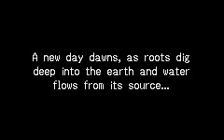Tactics Ogre: The Knight of Lodis Walkthrough - Part 1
Tactics Ogre: The Knight of Lodis Walkthrough
Game Boy Advance
Part 1